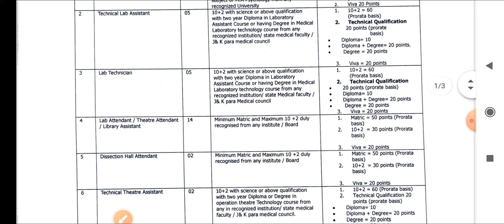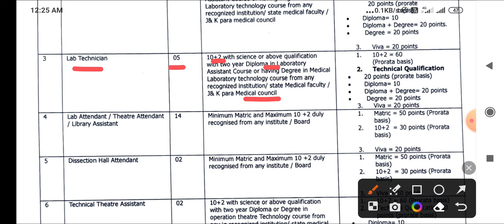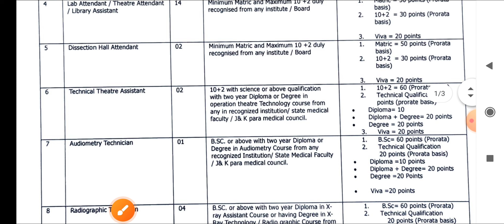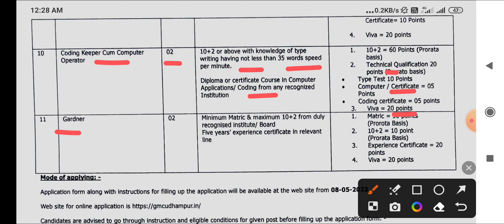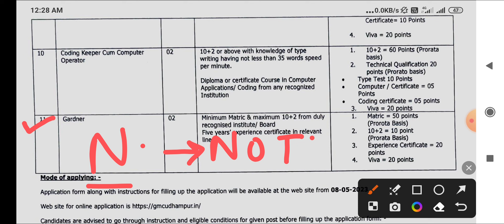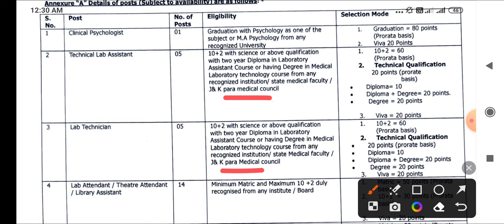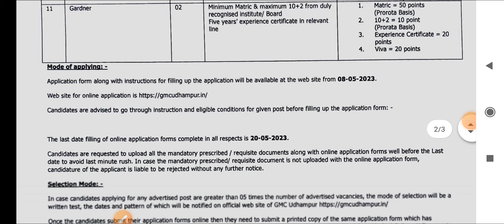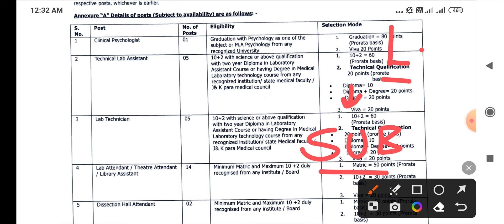सरकारी मेडिकल कॉलेज भर्ती - GMC UDHAMPUR - STAFF NURSE , LAB TECH + OTHER POST - स्वास्थ विभाग भर्ती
👉PHARMACIST ( 2022 )
👉DRESSER ( 2022 )
👉XRAY TECH ( 2022 )
👉RADIOGRAPHER ( 2022 )
👉 O.T TECHNICIAN ( 2022 )
CHARGES APPLY

MP PATWARI
MPPEB VACANCY
MP Vyapam
KVS TEACHERS
 ANM
 PHARMACIST
 LAB TECHNICIAN
CHO
NPCIL MTS
EC CS IT CIVIL ELECTRICAL
MECHANICAL CHEMICAL
VYAPAM भर्ती
AIIMS VACANCY
AIIMS RECRUITMENT
IIT STAFF NURSE
ANM MCQ
CHO MCQ
AIIMS NORCET
MPPEB VACANCY
स्वास्थ सेवाए
AIIMS RISHIKESH
AIIMS BHOPAL
AIIMS BIBINAGAR
AIIMS AIIMS NEW DELHI
AIIMS JODHPUR
AIIMS PATNA
AIIMS RAIPUR
AIIMS RAEBARELI
AIIMS NAGPUR
AIIMS GORAKHPUR
AIIMS KALYANI
AIIMS BILASPUR
AIIMS DEOGHAR
AIIMS RAJKOT
AIIMS RECRUITMENT
LATEST
PGI CHANDIGARH
LATEST NEWS
LIVE NEWS
CLASSES  LECTURES
PART 1 CLASS 1
PREVIOUS PAPERS
JABALPUR VACANCY
INDORE VACANCY
GWALIOR VACANCY
BHOPAL VACANCY
REWA VACANCY
SHAHDOL VACANCY
SHIVPURI VACANCY
SAGAR VACANCY
MP VACANCY
ION DIGITAL ZONE
IDZ TCS
SAINIK SCHOOL
ANM
MP GROUP 5 STAFF NURSE  LAB TECHNICIAN
 PHARMACIST
 RADIOGRAPHER
 COMPOUNDER
VERIFICATION
ITI RECRUITMENT
Critical Care
Emergency care
Fundamentals of Nursing
Medical-Surgical Nursing
Communicable Diseases
 Pharmacology
Nutrition
 First Aid
Pediatric Nursing
POSTING ORDER
PNB Peon
Kamalnqth
Post Office
HDFC Bank
Railway Metro  2023
Google WIPRO
Amazon
Flipkart Vacancy
BEO VACANCY 2023
FCI
NURSING CLASSES
PREVIOUS PAPERS
Assam Dispur
Bihar Patna
Chhattisgarh Raipur
Goa Panaji
Gujarat Gandhinagar
Haryana Chandigarh
Jharkhand Ranchi
Karnataka Bengaluru
Kerala Trivandrum
Madhya Pradesh Bhopal
Maharashtra Mumbai
Manipur Imphal
Meghalaya Shillong
Mizoram Aizawl
Nagaland Kohima
Odisha Bhubaneswar
Punjab Chandigarh
Rajasthan Jaipur
Sikkim
Telangana Hyderabad
Tripura Agartala
Uttar Pradesh
Uttarakhand Dehradun
West Bengal
RRB RESULT
SSC CHSL CGL GD 2023
NOTIFICATION 2023
LATEST NEWS
LIVE NEWS
nursing coaching
pediatric nursing
ssc gd
group d result 2022
cantonment board
interview